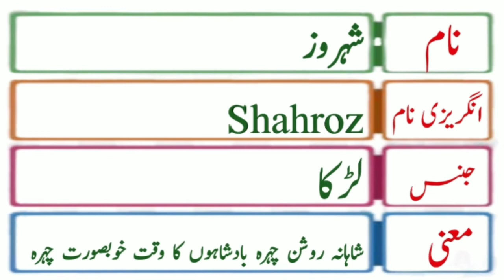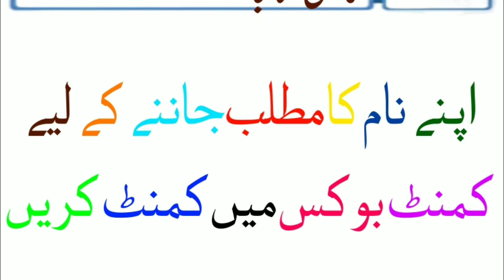Shahroz Name Meaning in urdu | Shahroz Naam ka Matlab kya hota hai